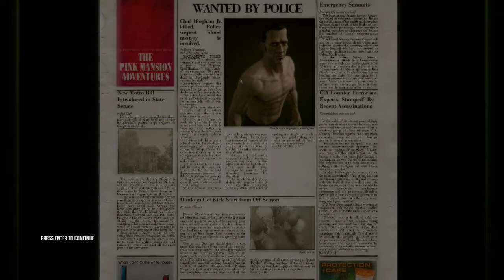Cloak Play's Let's Play Hitman: Blood Money Episode 7, You Better Watch Out...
Let's Play Hitman: Blood Money Episode 7, You Better Watch Out...

After a while we are back with Agent 47 in EmptyCloak Gaming's Let's Play of Hitman Blood Money (finally). Presenting level 7, "You Better Watch Out..." (that's the level's name not our attempt a hype).
In this episode 47 has been "invited" to a Christmas Party why up in the mountains with the purpose of eliminating 2 targets and stealing a video tape (VHS...so nostalgic).
We hope you enjoy as Cloak attempts to Let's Play the 7th level of Hitman Blood Money on Pro difficulty without any upgrades (drama spoiler...this is one of the levels he should be able to play correctly, please come back for episode 8 where we can all watch him fail).